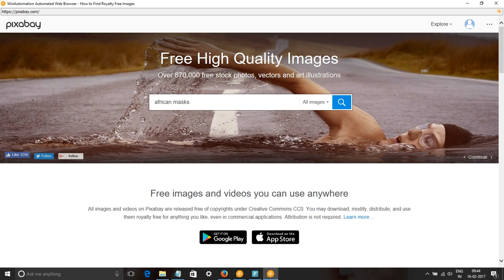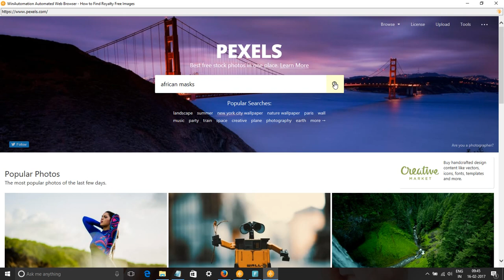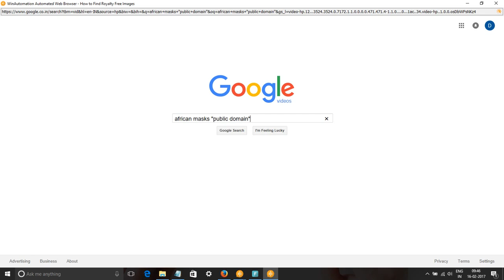African Masks Images & Stock Footage - Search african masks Royalty Free Images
In this video, we show you how to find royalty free images or HD stock footage for African masks. We have used pixabay.com, pexels.com, google video and picture searches to find content for keyword African masks pictures, images & SVG Graphics.
All these images and videos are released free of copyrights under Creative Commons CC0. Images of African masks are free to download.